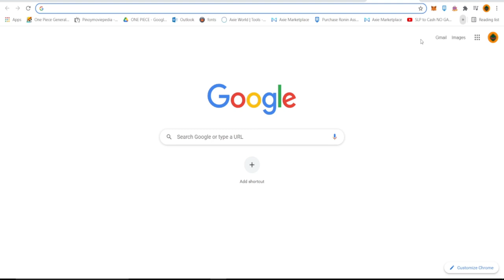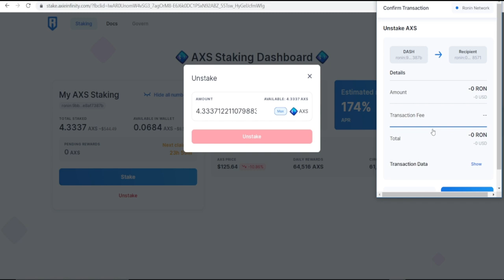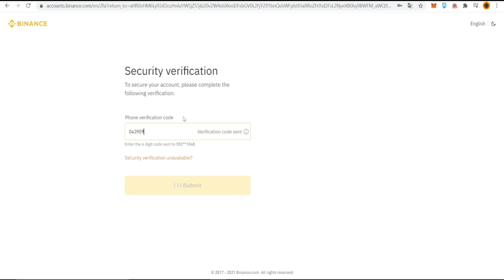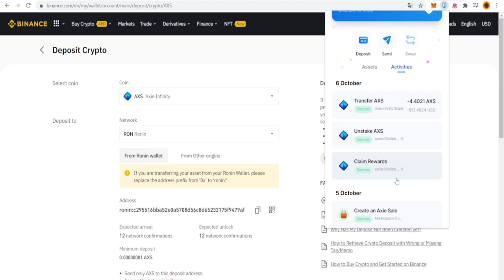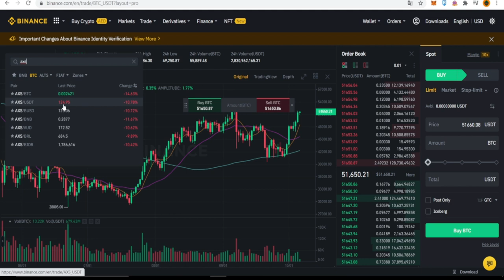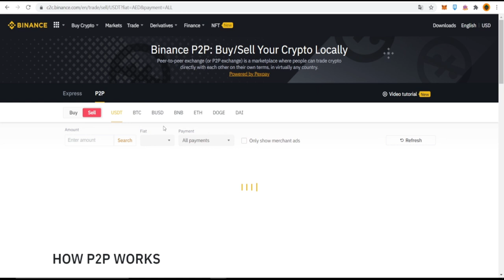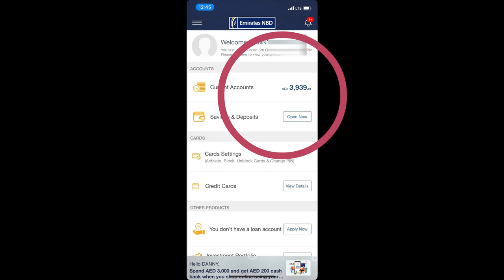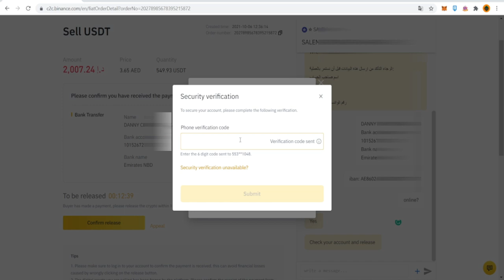PAANO MAGCASH OUT NG STAKE AXS TO DIRHAMS | BANK ACCOUNT | NEW UPDATE | AXIE INFINITY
Tutorial pano mag cash out ng axs sa ronin wallet para maging cash.
Dirhams ang currency ko dito sa UAE. Converted siya using my bank account.